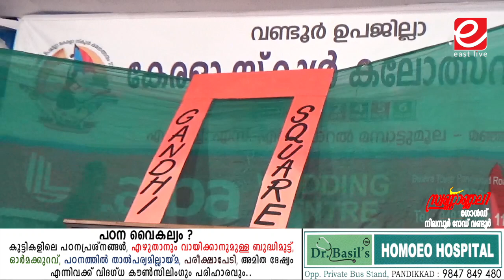ഹൈസ്‌കൂൾ വിഭാഗം ഇംഗ്ലീഷ് സ്കിറ്റിൽ ഒന്നാം സ്ഥാനം നേടിയ വണ്ടൂർ ഗേൾസ് സ്‌കൂൾ ടീമിന്റെ പ്രകടനം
വണ്ടൂർ ഉപജില്ല സ്‌കൂൾ കലാമേള; ഹൈസ്‌കൂൾ വിഭാഗം ഇംഗ്ലീഷ് സ്കിറ്റിൽ എ ഗ്രേഡോടെ ഒന്നാം സ്ഥാനം നേടിയ വണ്ടൂർ ഗവ. ഗേൾസ് സ്‌കൂൾ ടീം

KERALA SCHOOL KALOLSAVAM ENGLISH SKIT